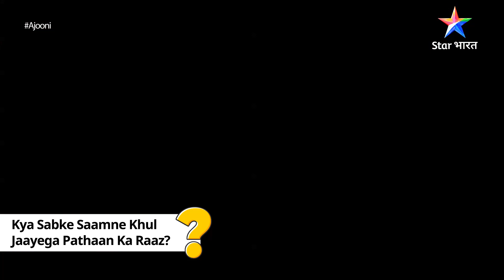Kya Aaj Utth Jaayega Pathaan Ke Raaz Par Se Parda?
Rajveer hi hai Pathaan!

Kya Amrit, Shanky aur Tejinder ke saamne khul jaayega ye raaz, jo pher dega RaJooni ke plan par paani?

Jaanne ke liye dekhiye Ajooni, aaj raat 8.30 baje, StarBharat par. Hamein Instagram, Facebook aur YouTube par follow kariye aur judde rahiye Star Bharat parivaar ke saath!